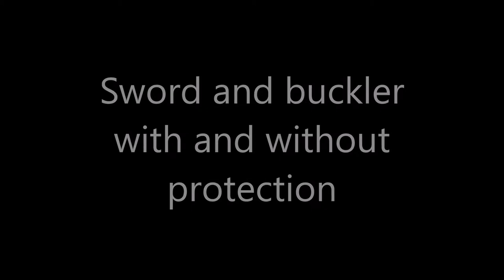Sword and buckler - with and without protection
Some sparring with arming sword and buckler with and without protection. Demonstrating that you don't need to kit up all the time to be able to spar.